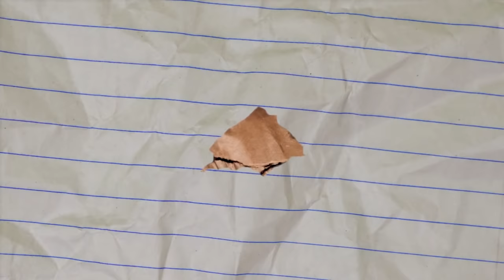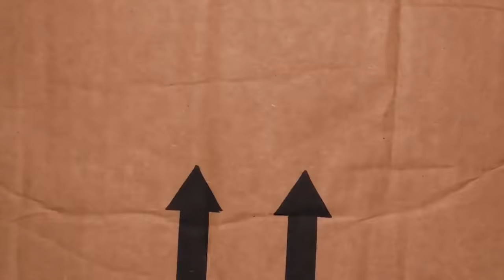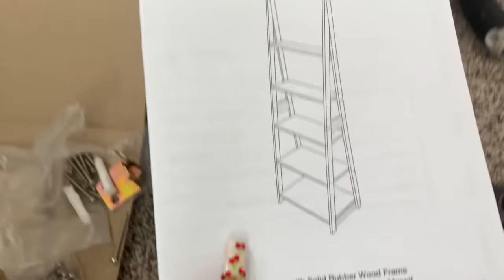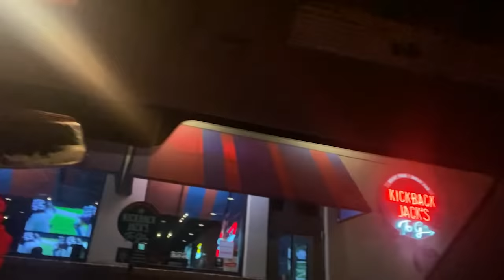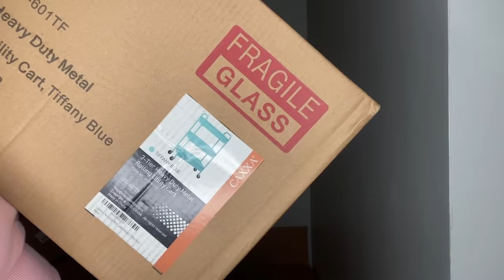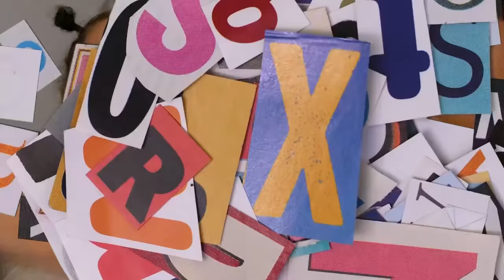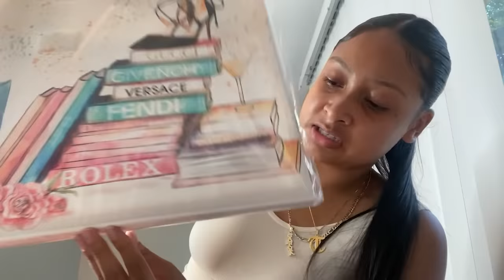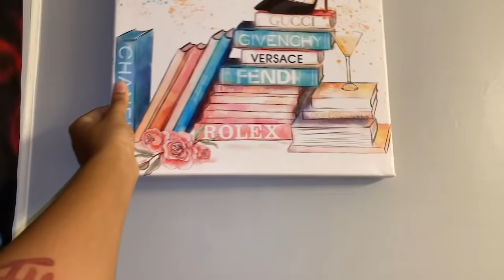MOVING VLOG 2 | New Office & Bathroom Decor + Going to see Blippi & More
Back with another moving vlog, sorry for the wait but it’s worth it 😍🔥
Comment what’s y’all favorite part of my office or bathroom?

Velvet Desk Chair
Ladder organizer
Bathroom decor
Makeup organizers
Towel racks
Nice Butt
3 Jars
Rolling Tray
Fake plants
10inch feathers
DIY holder
DIY vase
18 inch feathers
Body candles
Office couch (50”)
Bathroom Wall art
Name Plate
    Read the full title
    Personalized Desk Name plate nameplate plaque pink with rose gold Aluminum Holder 2 x 8 inches
Coffee Table Books are currently unavailable but her Etsy name is DecorUniqueStore
LED SIGN LIGHTS
Tell him Tammy sent you😘 I got the 40” Barcelona font